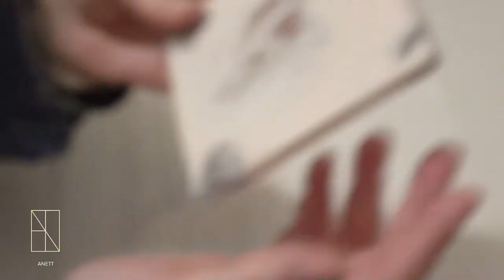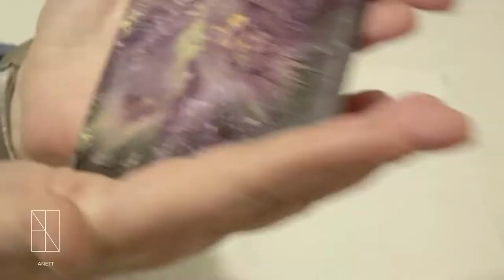Resin Effekte mit Frischhaltefolie